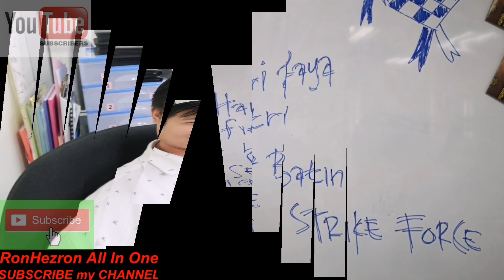SELAMAT HARI RAYA DARI KAMI | OFFICE STRIKE FORCE | KOTA KINABALU | LAGU_INDAHNYA RAYA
Selamat hari raya dari kami dan terima kasih kerana sentiasa menyokong channel RonHezron All In one

orangsabahan juga bah